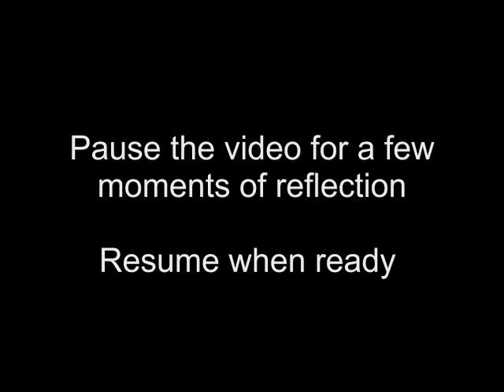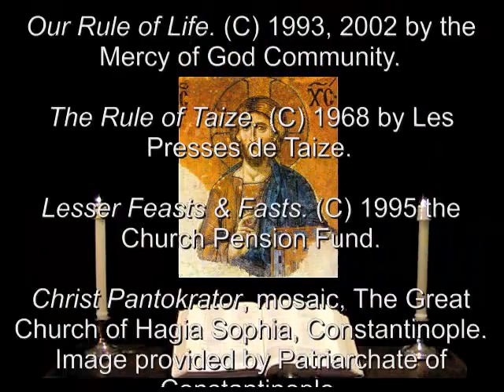17 Apr 2012 Tuesday Morning Prayer